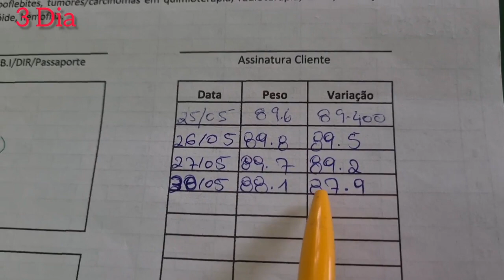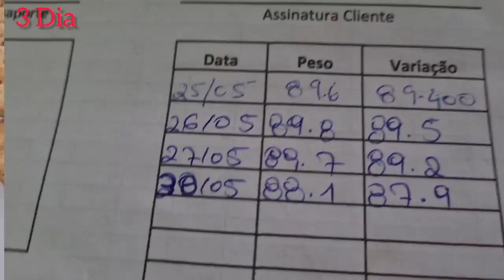Marllen mostra o terceiro dia do desafio de amagrecimento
Treceiro dia. Meus amores assistam o terceiro dia do dia-a-dia da minha perda de Peso . Não queria treinar. Obrigada DEUS pela força